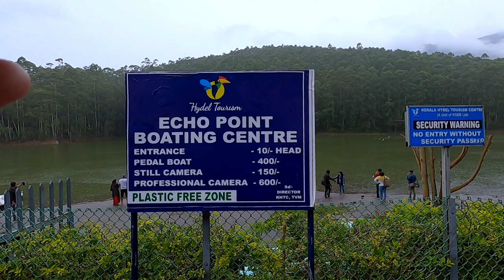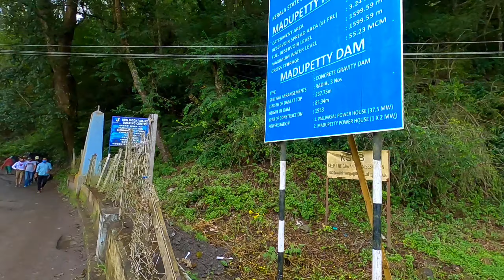Munnar Sightseeing | Visit Kundala Dam & Flower Show | EP- 10 | KERALA | Backpacker SR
Equipment I use ►
Vlogging Camera
GoPro Hero 8 Black
Mobile ►Galaxy M31s
Laptop ►Acer Aspire 7
128 GB SD Card
64 GB SD Card
2 TB HDD
1 TB HDD
GoPro Charger
GoPro Battery
GoPro Shorty
Foldable Tripod
Boya Mic1
Boya Mic2
8 Socket Extension Board
GoPro Accessories
Mi Power Bank
Quechua Tent
Sleeping Bag
Yoga Mat
HP Laptop Bag
Trekking Bag 70L

Sparsh Dangwal - Live Your Dream (Official Audio)